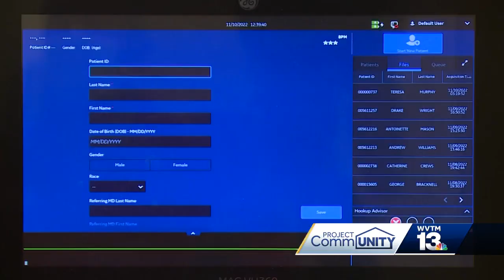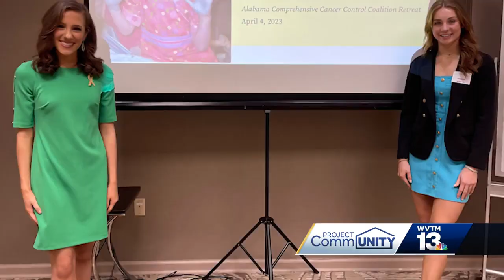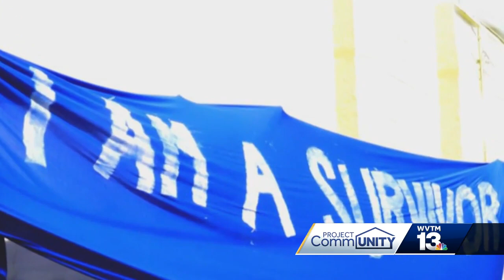CommUNITY Champion: Hannah Adams